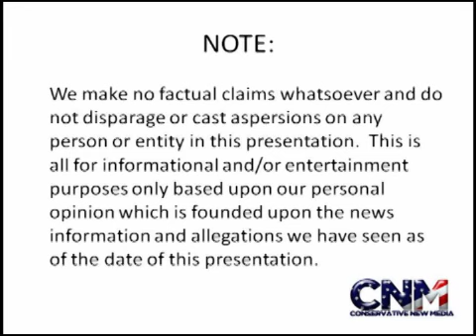At Least 16 Americans Dead From Hurricane Sandy -- Northeast Coast Of USA Devastated -- Report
Hurricane & "Frankenstorm" Sandy devastate the American east and northeast coasts. At least 16 are reported to have been killed from the storm in the USA alone.

Read more about this story and see photos of the destruction of Hurricane Sandy:

"Terrifying wrath of the 'Frankenstorm': Sandy devastates the East Coast leaving Atlantic City underwater and 16 people dead" (UK Daily Mail; includes photos of the damage from, and impact of, Hurricane Sandy)

"Worst disaster in NYC subway's history, says MTA chief" (Borneo Post)